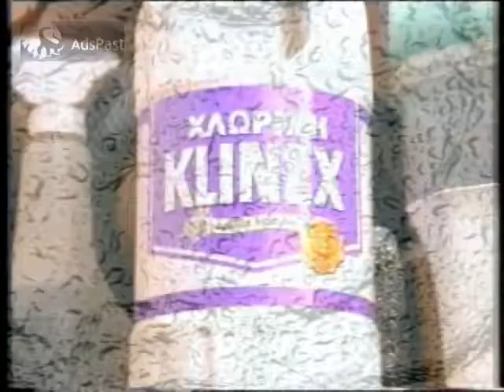1996 Klinex 4